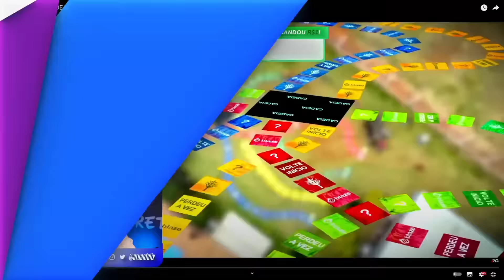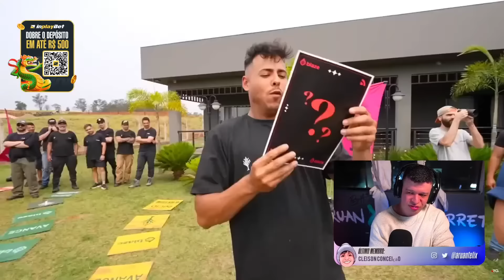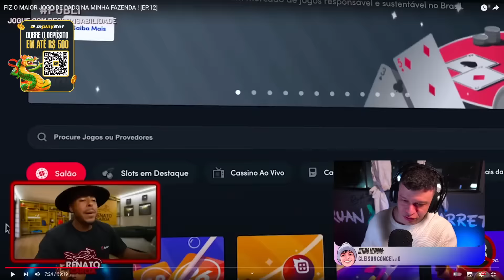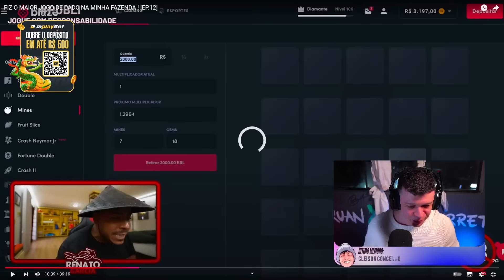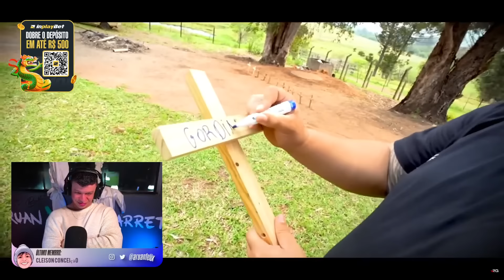ARUAN REAGE: FIZ O MAIOR JOGO DE DADO NA MINHA FAZENDA ! [EP.12] (RENATO GARCIA) - Cortes do Aruan